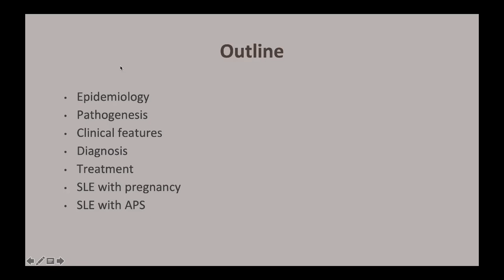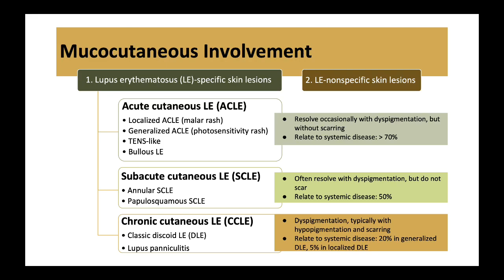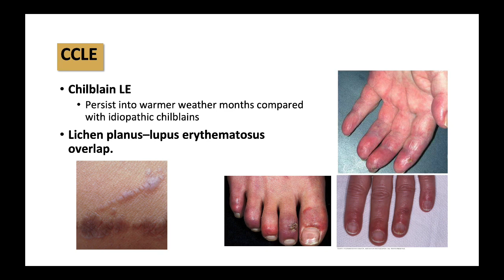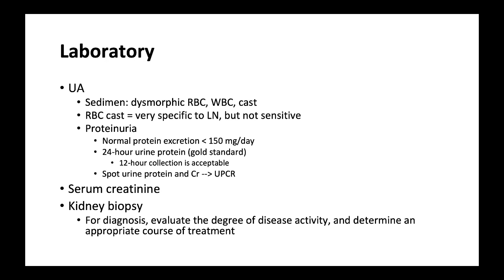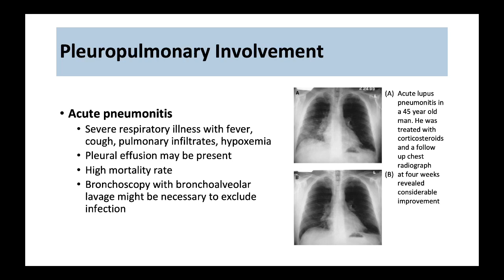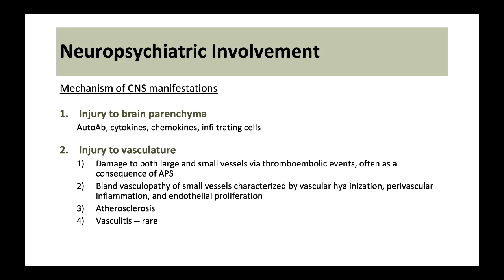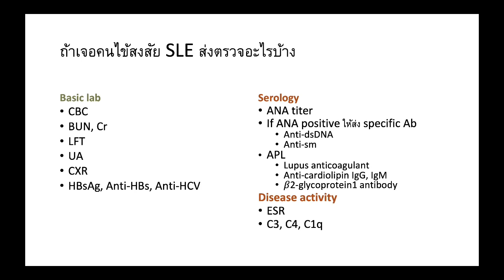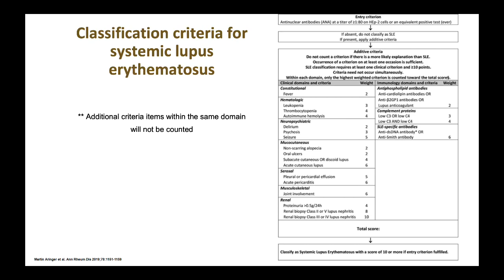SLE part 1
Epidemiology, pathogenesis, manifestations and diagnosis